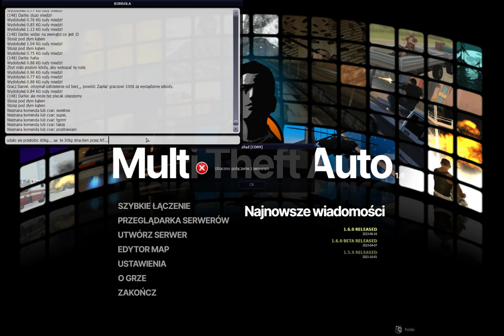ProjectRPG #34: Praca górnika [projectrpg.pl]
W końcu! zebrałem się do nagrania odcinka z najnowszej pracy górnika, która została dodana w maju
00:00 spotykam doświadczonego górnika, niczym npc w jakiejś grze
01:08 czy zawartość plecaka znika po /reconnect lub timeout?
02:44 czy ktoś może wykopać rudy, które widzisz?
03:12 donate
03:23 ile zajmuje wymaksowanie kopalni..
05:05 ile $ kosztuje wymaksowanie kopalni
05:40 czy kopalnia się zwróci, jeśli się wyda na te ulepszenia..
06:09 oznajmiam o odcinku
06:37 eLpErrinio zdziwiony że jeszcze nie bylem w środku
06:50 i jesteśmy w kopalni, pierwsze wrażenia!
06:58 topka kopalni, pozdro MrChocoFini, *KaMyK*, UncleWlad oraz ścigającego go gracza Jugol
08:31 rada dla kopaczy (lewo, albo prawo)
08:39 próba wykopania żelaza (facepalm)
08:57 górnik pokazuje mi wejście do kopalni LvL 2/3
09:49 żegnamy górnika miłego
11:30 rozkmina życia
15:24 pełny plecak rudy miedzi!
15:55 wyświetlam ogólne statystyki (raczej to od maja), gość w 3 miesiące wykopał 218000 rudy, średnio 18,1k na tydzień
17:13 oddanie rudy do magazynu
18:06 system ulepszeń kopalni - prezentacja
21:01 Piec hutniczy - prezentacja, jak przetopić swoje pierwsze rudy
23:00 pytam jak zdobyć rp na kopalni :)
26:53 w ile czasu zdobędę* 12kg
29:25 akurat jak wróciłem do hutniczego to skończył przetapiać moją rude
31:51 wyruszam na ostatnią podróż w odcinku (jeszcze nie wiedziałem że tak będzie)
37:05 i w ten sposób straciłem 25,67kg rudy :sadge:
37:12 komunikacja z widzami przez konsole MTA
37:56 bajoo.. (jajo)

Wykorzystaj mój kod na serwerze i otrzymaj 1000$! PRPG#56119